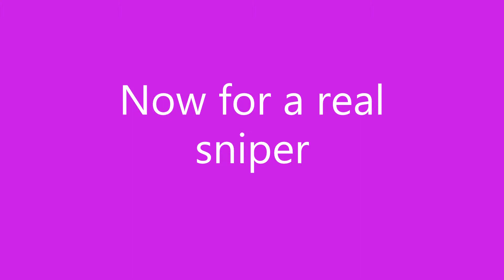When I try to trick shot